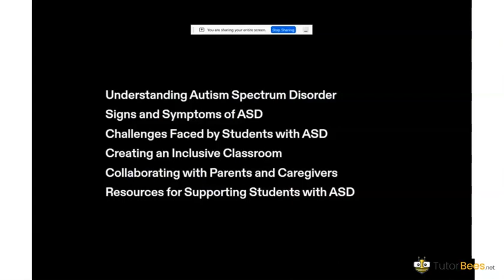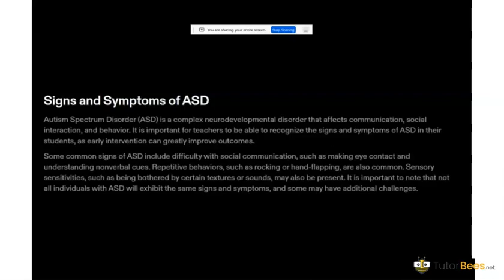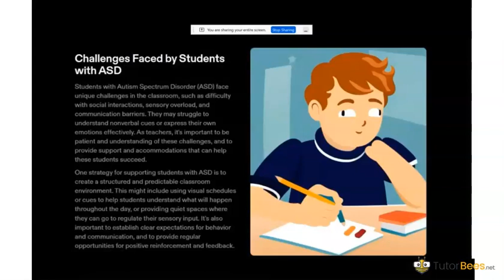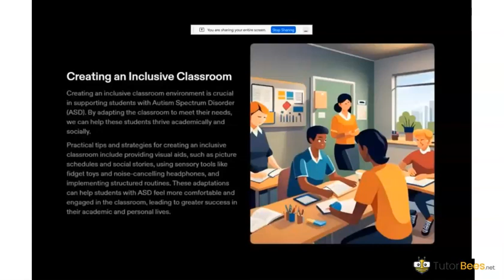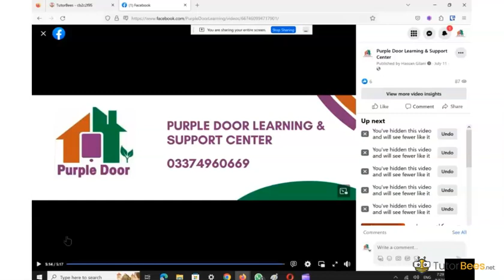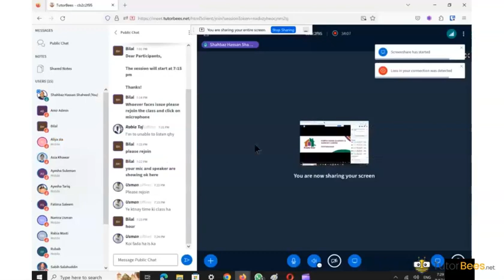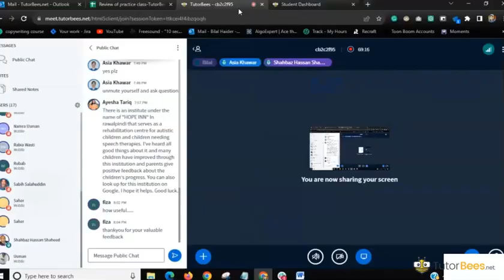Skill Exchange Program | Autism Awareness by Mr. Shahbaz Hassan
Welcome to the Skill Exchange Program, where we bring you insightful conversations with experts from various fields.
If you want to learn and participate, please sign up yourself

Mr. Shahbaz Hassan is a passionate advocate for autism awareness and has extensive experience in working with individuals on the autism spectrum. He is dedicated to spreading knowledge, dispelling myths, and promoting understanding about autism.

This session aims to provide participants with a comprehensive understanding of autism spectrum disorders, their characteristics, challenges, and ways to create an inclusive environment for individuals with autism.

Don't miss out on this valuable session to enhance your understanding of autism and contribute to a more inclusive society.

TutorBees is a community of lifelong learners and an online, one-on-one tutoring platform.